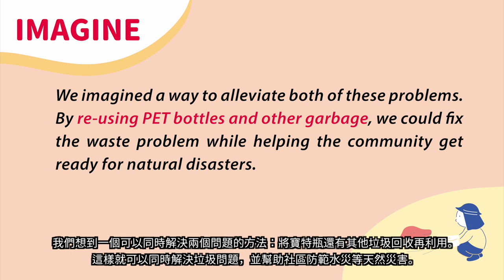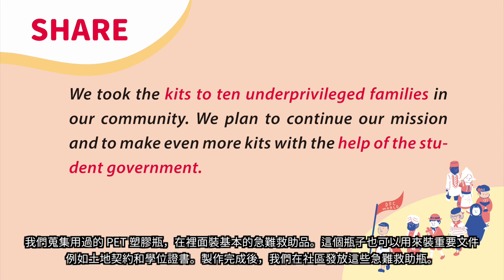DFC 菲律賓 Philippines - 漂浮急難救助瓶 Floating First Aid Kits 2018DFC全球年會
遇見-來自菲律賓的 Diana、Khyle、Paul 與他們的朋友
Meet Diana, Khyle, Paul, and their friends.

我們社區有兩個最嚴重的問題：垃圾跟天災。因此，我們想到能預先準備漂浮急難救助瓶，讓大家在天災來臨時，都能帶著救助瓶逃難，還可以保護重要文件。我們透過回收廢棄物換錢來購買急救用品，並用寶特瓶製作急難救助瓶。我們還擔任小小領袖，到那沃塔斯市，拜訪水災最頻繁的社區，推廣這個救助瓶。至少有 10 個家庭因為這個計畫受到幫助。
Two of the most serious problems that affect our community is improper waste management and natural disasters. We thought of a way to solve both of these problems with a single solution. Eventually, we came up with the Floating First Aid Kit. It is important that every family have a first aid kit in case of natural disasters like flooding. They can also put important documents inside to keep them safe. We were able to finance the making of the kits by collecting and recycling garbage. We made the kits out of recycled PET bottles. Student leaders went to some of the most at-risk communities in Navotas to advertise the kits. At least ten families benefited from the project.